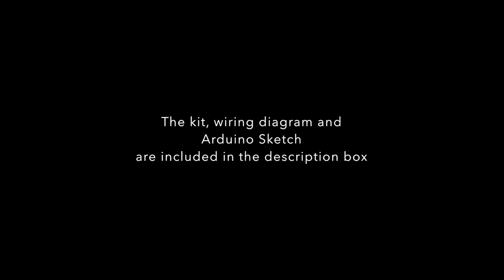Arduino Robot Car | Obstacle Avoiding Robot Car 2WD with Ultrasonic sensor and L298N Module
- Arduino Obstacle Avoiding Robot Car 2WD Kit:
1 x Car chassis
2 x Car Wheels
2 x DC Gear Motor
2 x 20 line code disk
4 x Fasteners (high intensity black acrylic)
1 x Caster
1 x Four battery box
1 x Quality Rocker Switch
1 x V5 shield
1 x UNO R3
1 x SG90
1 x FPV
1 x L298N

APHRODITE – NEPTUNICA